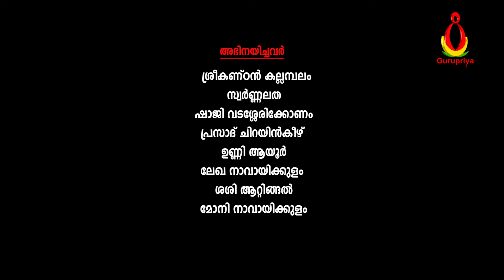മോഹിനി പാർട്ട് 2/ Mohini Episode 2